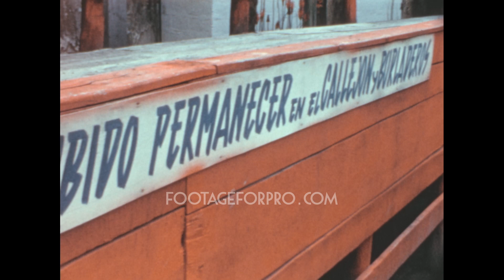Ecuador 1970s: The bullfight archive footage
Archival footage shot by an amateur filmmaker while visiting Ecuador, probably in 1970

It contains stock footage of a bullfight in the Cotopaxi province, or more likely a show with cows where animals are not hurt: an orchestra entering the bullring, spectators taking their seat in the tribunes, a horse rider greeting authorities in the bullring, cows entering the arena and running toward the matador holding the red cloth, and more.